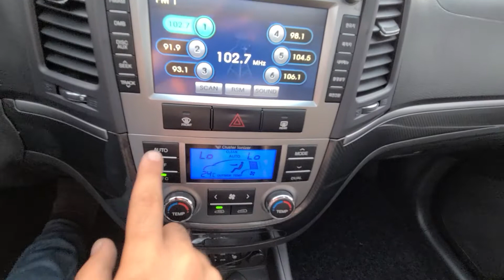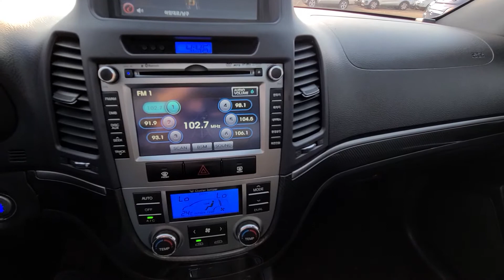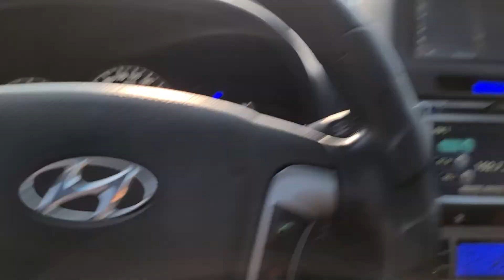SANTAFE KMHSJ81UBAU563432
Autoleader